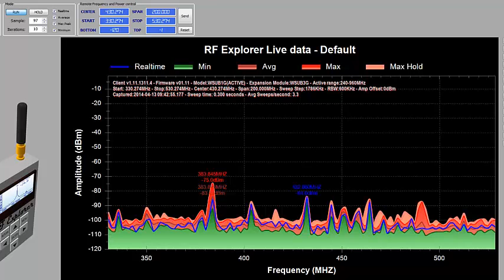Gopro Hd-1 RF Explorer